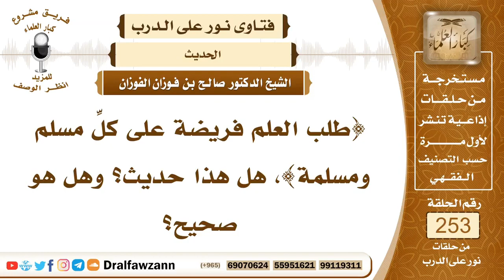(طلب العلم فريضة على كل مسلم و مسلمة ) هل هذا الحديث صحيح ؟ العلامة صالح الفوزان حفظه الله